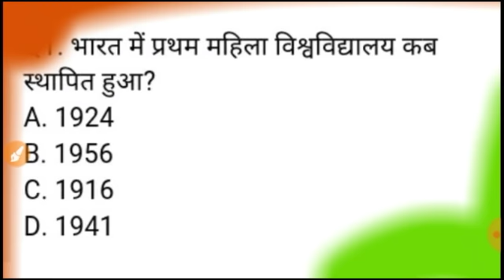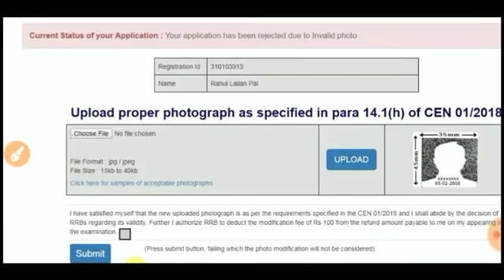Railway Group D & Alp Technician | Notification Modification In Form | Photo Upload Link Activate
Railway Group D & Alp Technician |Official Notification For Modification In Form | Photo Upload Link Activate

Group d form modification link activate soon...